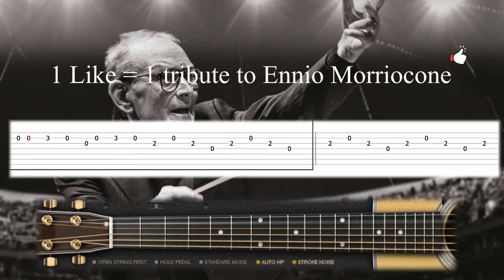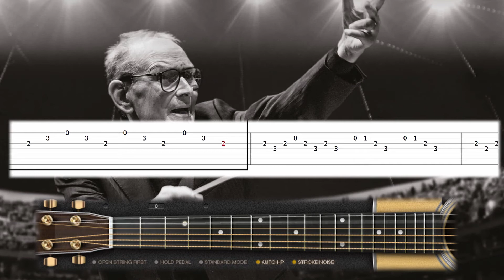Ennio Morricone - The Ecstasy of Gold (The Good, the Bad and the Ugly) - Guitar tutorial (TAB)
👐 WELCOME to the 🛡️GUITAR COMMUNITY🛡️

New video and new musics to learn EVERY DAY.

                     👇   ALL the SHEET MUSIC/TAB for FREE   👇
                              👇ALL the MIDI FILES for FREE👇